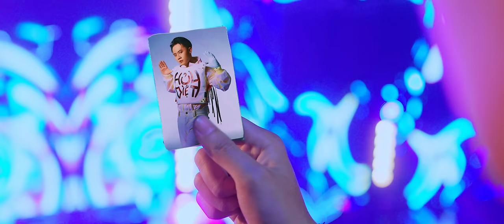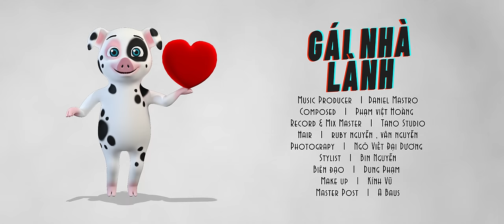GÁI NHÀ LÀNH | NAM ANH ft NHÂM PHƯƠNG NAM, FREAKY | OFFICIAL MV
Music Producer : Daniel Mastro
Composer : Phạm Việt Hoàng
Record & Mix Master : Tano Studio
Hair : Ruby Nguyễn , Văn Nguyễn
Photograpy : Ngô Việt Đại Dương
Stylist : Bin Nguyễn
Choreographer : Dung Phạm
Make Up : Kính Vũ

Cảm ơn quý khán giả đã dành thời gian xem video ủng hộ Nam Anh.

© Bản quyền thuộc về Nguyễn Lệ Nam Anh
© Copyright by Nguyễn Lệ Nam Anh ☞ Do not Reup